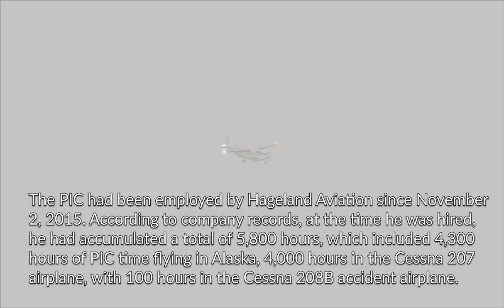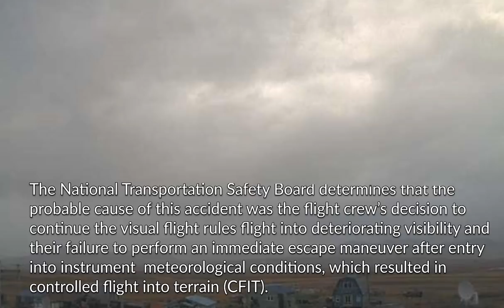New NTSB Study: Controlled Flight Into Terrain (CFIT) Cessna Grand Caravan Crash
The Aviation News Channel Case Study 2:
NTSB Study Controlled Flight Into Terrain (CFIT)

On October 2, 2016, about 1157 Alaska daylight time, Ravn Connect flight 3153, a turbine-powered Cessna 208B Grand Caravan airplane, N208SD, collided with steep, mountainous terrain about 10 nautical miles northwest of Togiak Airport (PATG), Togiak, Alaska. The two commercial pilots and the passenger were killed, and the airplane was destroyed. The scheduled commuter flight was operated under visual flight rules (VFR) by Hageland Aviation Services, Inc., Anchorage, Alaska, under the provisions of Title 14 Code of Federal Regulations (CFR) Part 135. The National Transportation Safety Board’s (NTSB) investigation determined that instrument meteorological conditions (IMC) were likely in the vicinity of the accident site at the time of the accident. The flight departed Quinhagak Airport, Quinhagak, Alaska, at 1133 and was en route to PATG.

Probable Cause
​The National Transportation Safety Board determines that the probable cause of this accident was the flight crew’s decision to continue the visual flight rules flight into deteriorating visibility and their failure to perform an immediate escape maneuver after entry into instrument meteorological conditions, which resulted in controlled flight into terrain (CFIT). Contributing to the accident were (1) Hageland’s allowance of routine use of the terrain inhibit switch for inhibiting the terrain awareness and warning system alerts and inadequate guidance for uninhibiting the alerts, which reduced the margin of safety, particularly in deteriorating visibility; (2) Hageland’s inadequate crew resource management (CRM) training; (3) the Federal Aviation Administration’s failure to ensure that Hageland’s approved CRM training contained all the required elements of Title 14 Code of Federal Regulations 135.330; and (4) Hageland’s CFIT-avoidance ground training, which was not tailored to the company’s operations and did not address current CFIT-avoidance technologies.